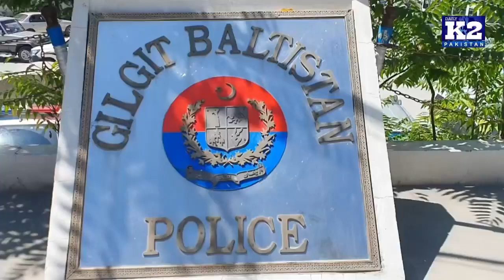‎ملک بھر کی طرح گلگت میں بھی یوم شہداء پولیس عقیدت و احترام کے ساتھ منایا گیارپورٹ نذاکت علی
‎ملک بھر کی طرح گلگت میں بھی یوم شہداء پولیس عقیدت و احترام کے ساتھ منایا گیا
رپورٹ نذاکت علی